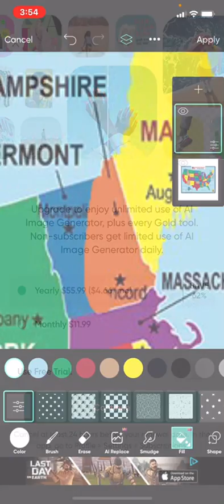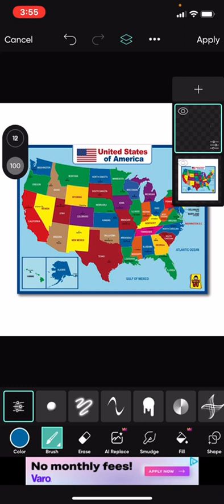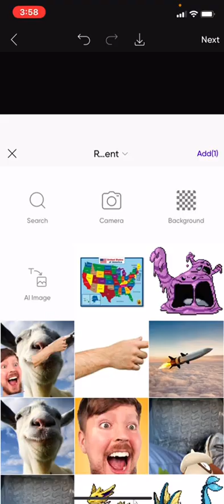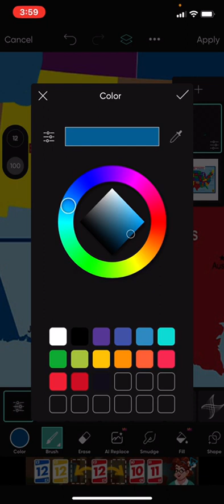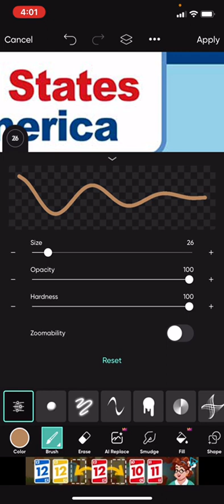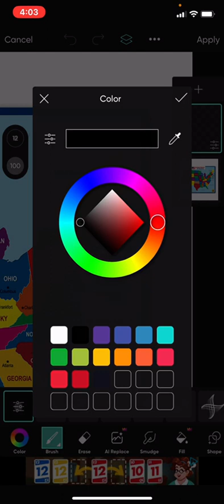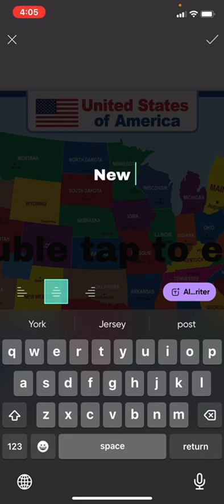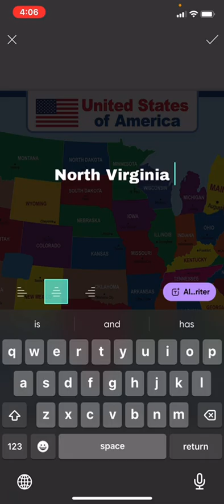Remaking United States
Have you ever wished the us was better? Well now it is…ish

Totally not inspired by @OatsJenkins